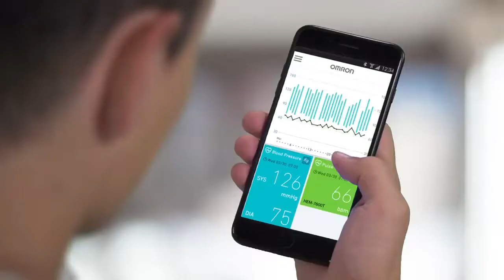Hướng dẫn sử dụng Máy đo huyết áp Omron HEM 7600T